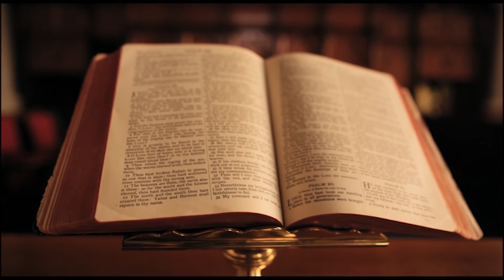Wednesday 4th Week in Advent -Josh Nichol